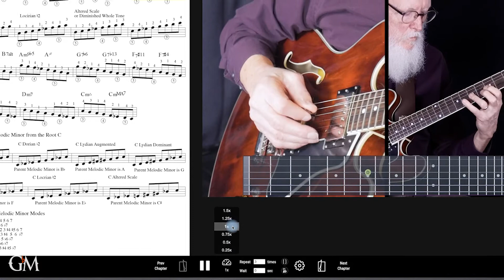Welcome Fred Hamilton | Guitar by Masters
We are so excited to work with @wizardfred! You can learn the essential elements of jazz alongside Fred in his three-part series “Jazz Guitar Melodic Designs”. A harmonic designs book is coming soon!

Fred Hamilton is a Professor Emeritus at the University of North Texas, where he taught jazz guitar and improvisation. He grew up in Denver, studied guitar with Jim Atkins, played guitar in the NORAD Band in Colorado Springs and went to the University of Northern Colorado for Bachelor and Master of Music degrees in composition. He also was on the faculty at Bowling Green State University and St. Francis Xavier in Nova Scotia.

Some of the artists Fred has recorded with are Art Lande, Spike Robinson, Rob Mullins, David Friesen, Ed Soph, Dan Haerle, Kenny Wheeler, Marc Seales, Shelly Berg, Ndgu Chancellor, Lou Fischer, Pat Coil, Steve Houghton for labels which include Rabbit Ears Entertainment, Capri Records, Origin Records, Summit Records and North Texas Jazz. In 2022 he began a project of writing and filming video jazz guitar books published by Guitar by Masters. Other music, books and collaborative works are published by UNC Jazz Press, Mel Bay Publications and Alfred Music.